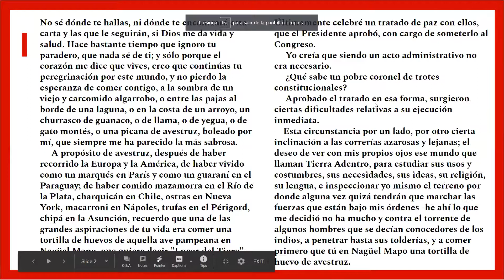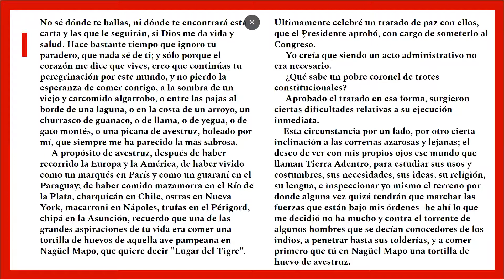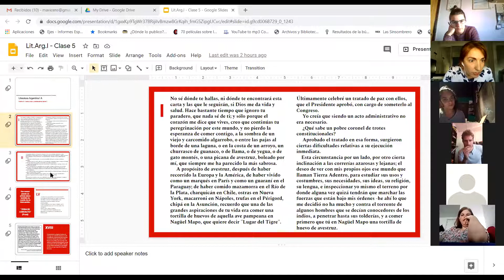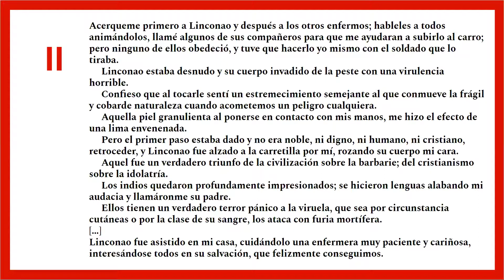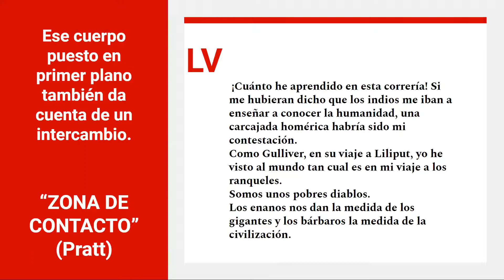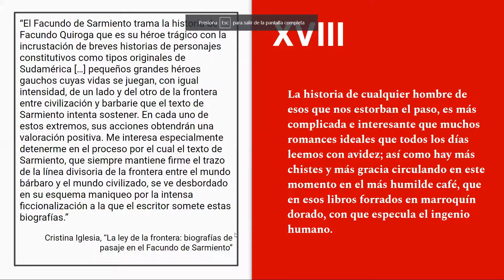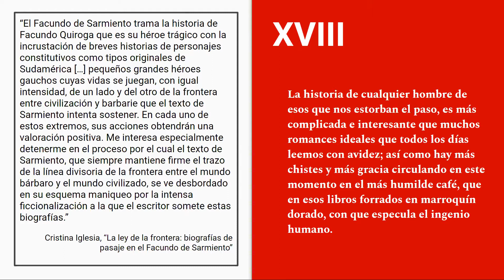Clase 5 - Cuerpo propio y cuerpos ajenos (UBA - 2do cuatrimestre 2020)